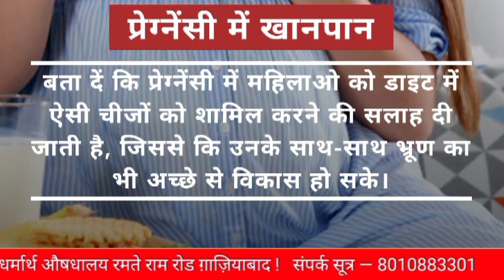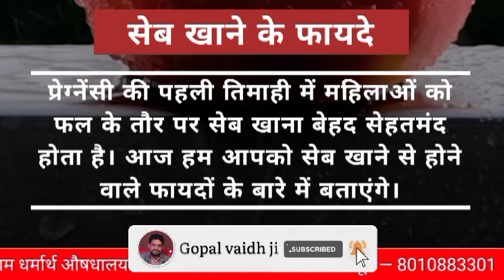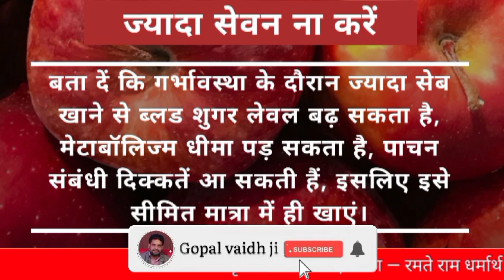प्रेग्नेंसी की पहली तिमाही में सेब क्यों खाना चाहिए।